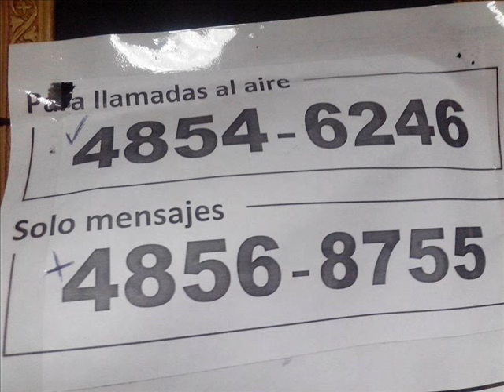Programa de radio del 20 de octubre del 2015